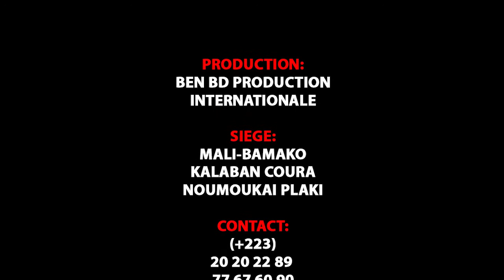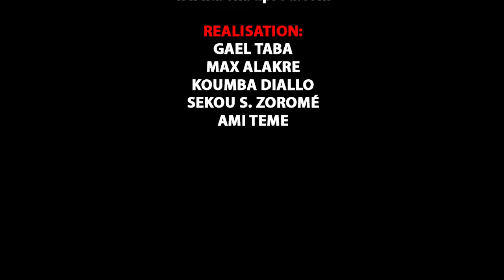Madou wôlô dans MADOU Wôlô LA SOLUTION deuxième patie par BEN BD PROD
L'artiste Comédien de Yélébougou PETIT MADOU WOLO est un jeunes Comédiens de Bamako qui jouent dans le groupe YELEBOUGOU et qui est très très aimé de nos jours partout au Mali et le voilà PETIT MADOU WOLO dans ( LA SOLUTION PARTIE 2 ) pour vous les fans avec le soutien de son LABEL UNIVERSEL BEN BD PRODUCTION INTERNATIONALE aux contacts: 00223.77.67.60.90 ou 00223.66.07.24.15 ou 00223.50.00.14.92 ou sur internationale au: 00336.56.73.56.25 ou par E-mail: /